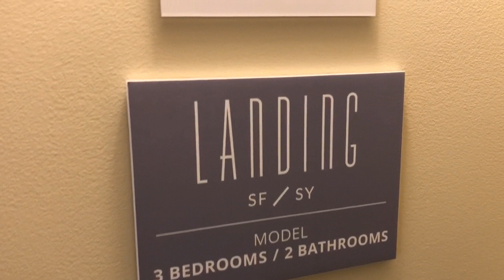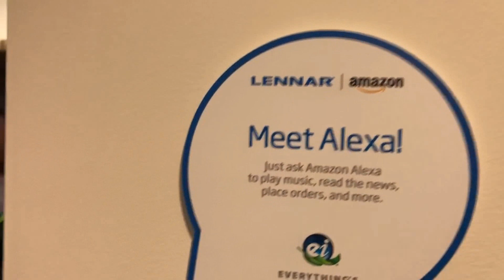სან-ფრანცისკოს ლილო Shipyard***როგორ ცხოვრობს ამერიკა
როგორ აგვარებს სან-ფრანცისკო საცხოვრებელი ფართების უკმარისობის პრობლემას. ახალი საცხოვრებელი ფართები. ძველი პორტი მომავალში ახალ ბინადრებს უმასპინძლებს.